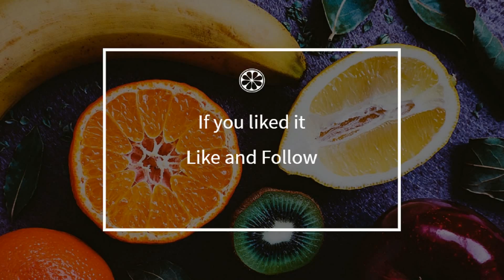How to cook - Gratin with goat cheese and applesauce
Here is a beautiful french Gratin with goat cheese and applesauce recipe !
 This video will teach you how to do a great Gratin with goat cheese and applesauce, simply and easily !